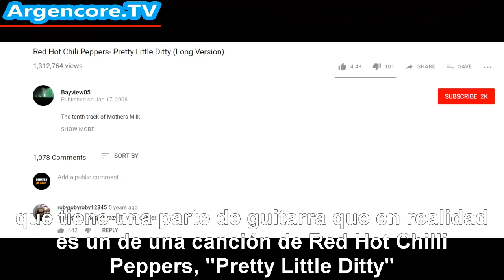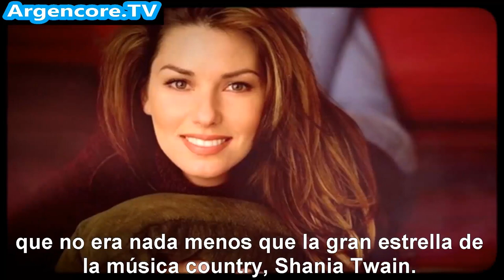La triste historia de Crazy Town (Subtitulado en Español) 1080p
Cortesia de Argencore.TV